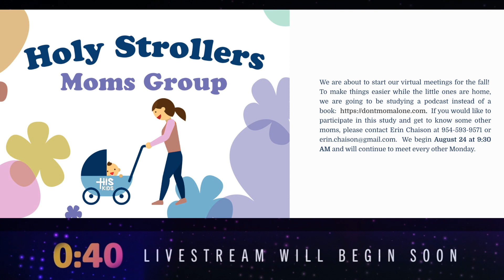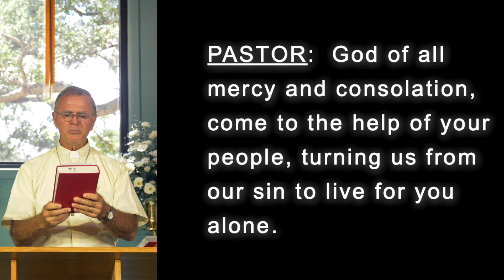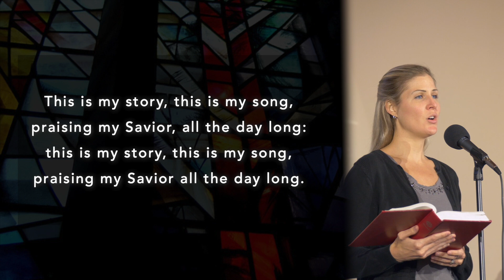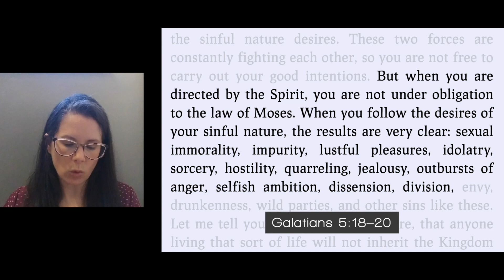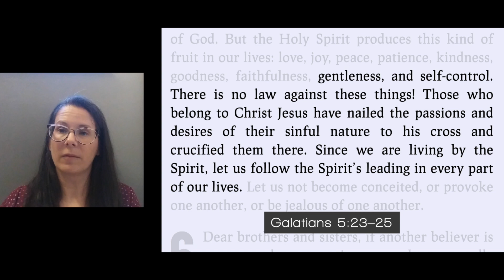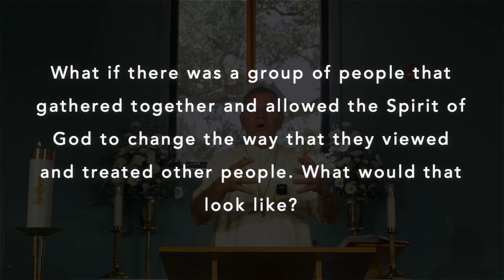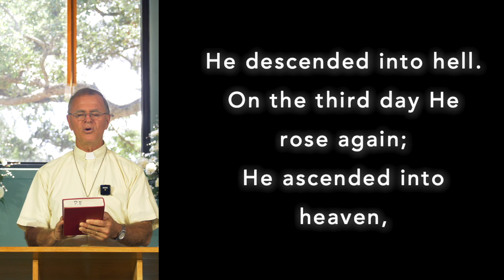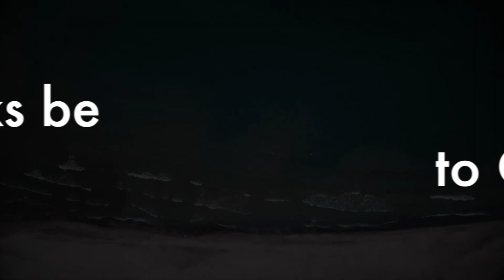"Church Matters" - 11am Traditional Worship for August 16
Part 3 of Pastor Frank Wagner's series, "“The Church Will Thrive Because We Are A Movement”